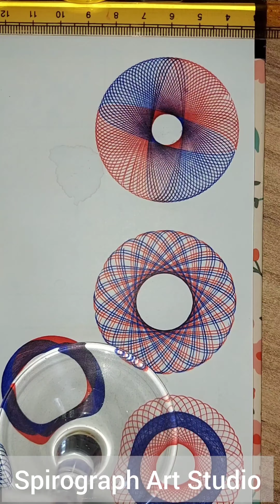Spirograph Art Studio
هنر#
نقاشی#
طراحی#
ارتیست#
اسپیروگراف#
رنگ#
مداد#
خودکار#
هنرگروهی#
دستساز#